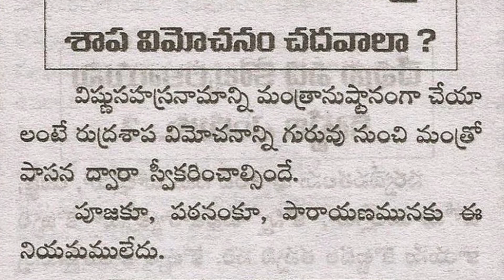తాళపత్ర నిధి సత్యాలు - 1 | Life quotes in Telugu |inspirational quotes in Telugu